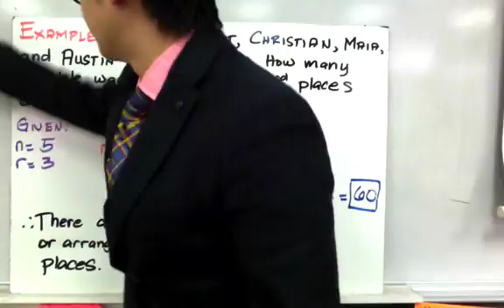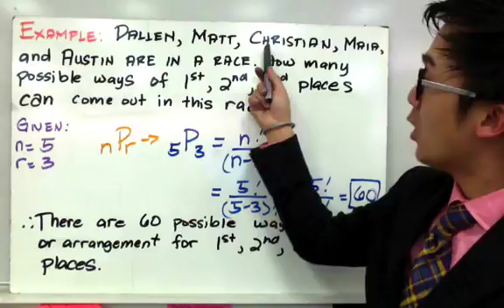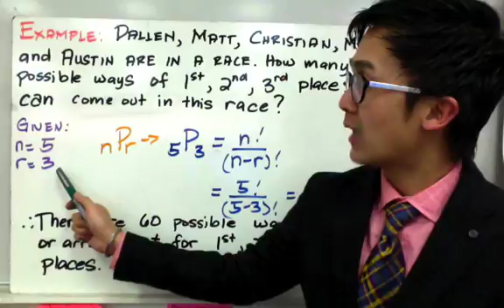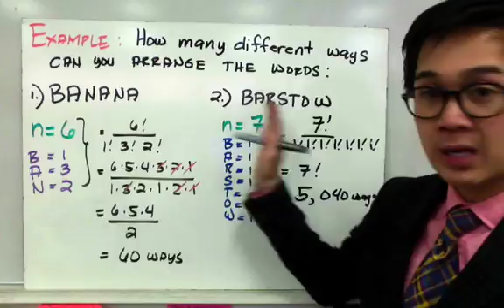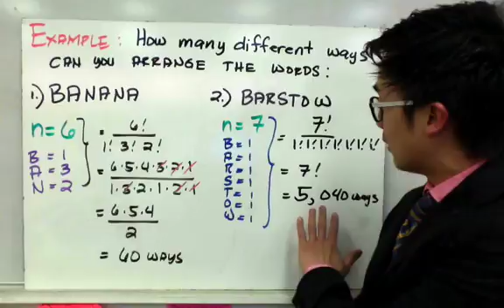Paano Gamitin ang Permutation sa Fundamental Counting Principle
Aralin tungkol sa pag-solve ng mga Permuation. Ang Permutation ay ginagamit para makuha ang bilang iba't-ibang paraan ayon sa hinihingi ng problema. Hindi tulad ng Combination, kailangan sundan ang pagkaayos nito. Importante dito ang pagkakaayos ayon sa sitwasyon.

0:46 7P3
1:58 Word problem on permutation
3:47 Arrangement of the word BANANA
5:30 Arrangement of the word BARSTOW